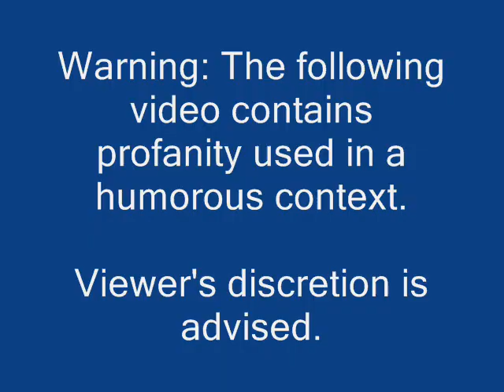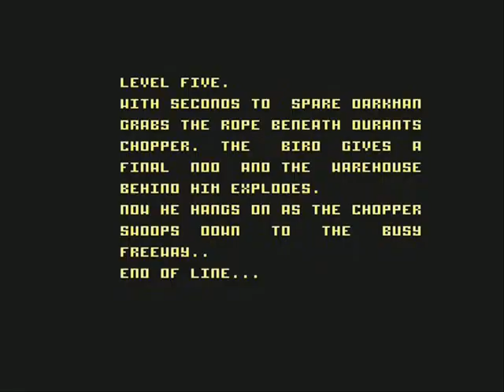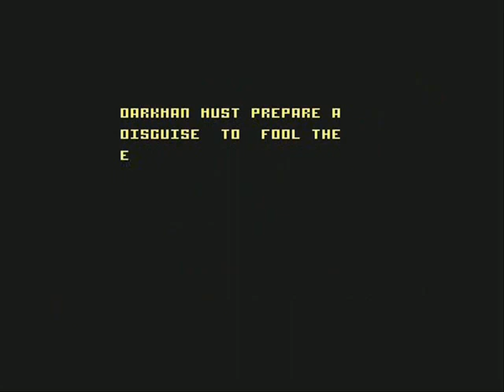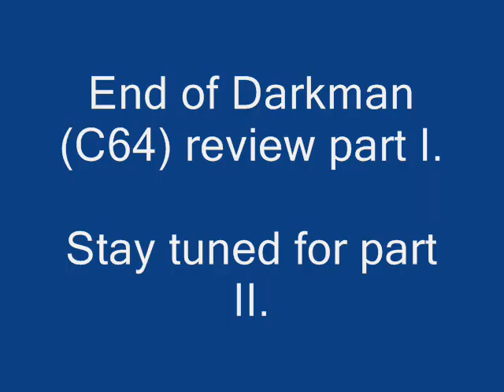Darkman (C64) part I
Video number 200!  After some major technical problems, I managed to get the first part done.  The other parts are still to come.